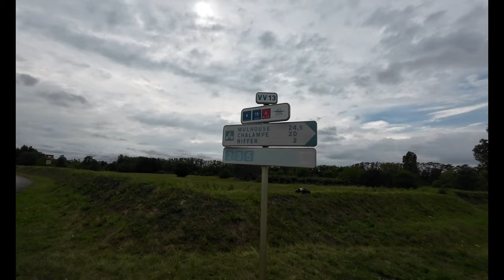1er run avec Big Mama (désolé pour le son)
Traxxas Xmaxx